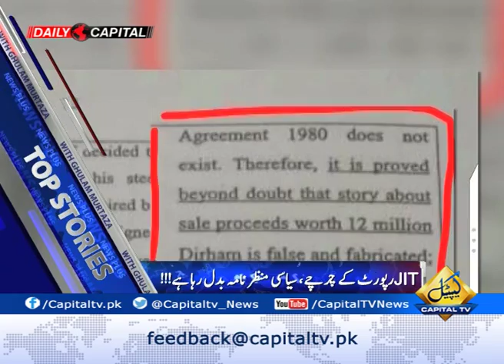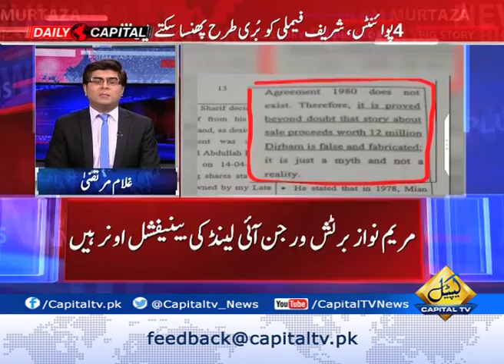Waseem Badami says Sharif family is in trouble - News Plus 11 July 2017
News Plus 11 July 2017
Listen Renowed anchor/analyst Waseem Badami's analysis over JIT's report and its understanding. Sharif's family is in trouble, says Waseem's Badami in News Plus with Ghulam Murtaza on Capital TV.